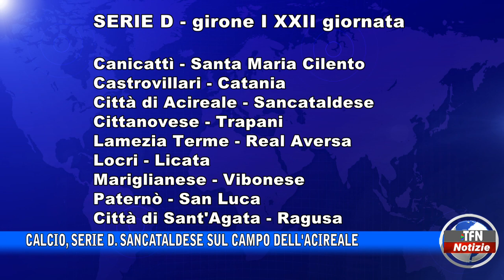Calcio, Serie D. Sancataldese sul campo dell'Acireale